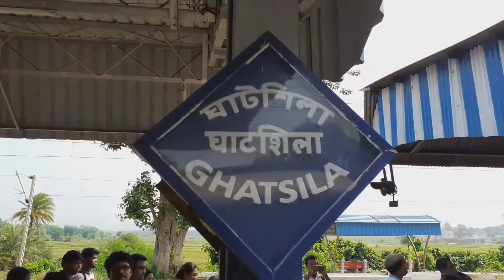Ghatshila Railway Station Jharkhand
This video presents vivid  pictures of Ghatshila Station which is located at East Singhbhum of Jharkhand. Ghatshila station, also spelt as Ghatsila station, is a railway station on the Kharagpur-Tatanagar section of Howrah–Mumbai track. The station is about 215 km far from Howrah. It is also  45 km from Jamshedpur. The station is not very far from the bank of the Subarnarekha River.
Notable trains which stop here are Ispat Express, Kurla–Howrah Express, Steel Express. It is well connected to 3 metros in India namely Mumbai (by Bombay Express), Kolkata (by Steel Express and Samleshwari Exp) and New Delhi (by Neelachal Express, Purushottam Express and Utkal Express). There are many local Passenger trains connecting Jamshedpur and Kharagpur with Ghatshila.New Trains having stoppage at ghatshila.
Now please, watch this video. You may express your views in the comment box below.